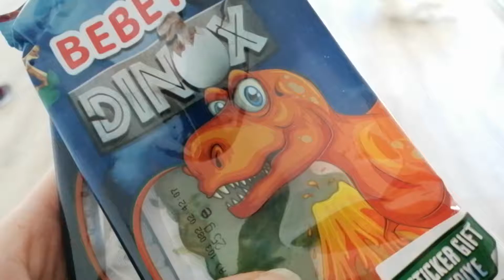çok korkunç şeyler oluyor 🙈🙈